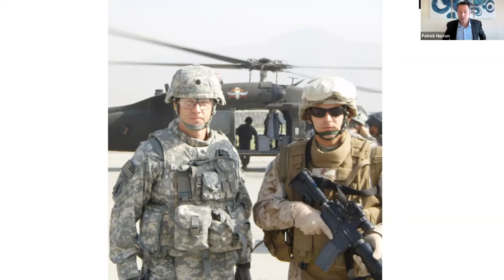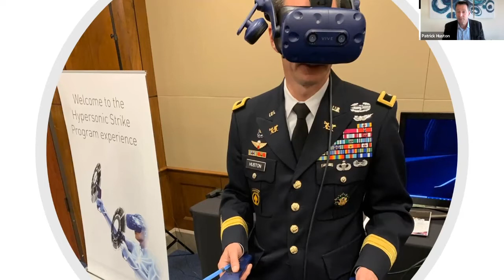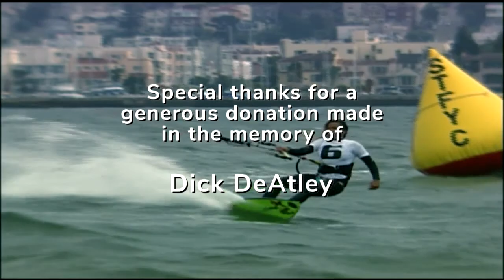Tales of a Failed Pilot, Failed Sailor and Mildly Successful Soldier | WYL Ep. 189 | Patrick Huston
Speaker: Brigadier General Patrick Huston, U.S. Army, Retired

General Huston recently left the Pentagon after 35 years in uniform. He will share stories of seafaring misadventures, midair mishaps, courtroom debacles and experiences from five combat tours in Iraq and Afghanistan. He graduated with an engineering degree from West Point and began his career as an Army Ranger and helicopter pilot in Europe. After law school, General Huston was a military prosecutor and the General Counsel for the 101st Airborne Division, the Joint Special Operations Command and the U.S. Central Command. He was also the Commanding General of the federal government’s only ABA-accredited law school. He now lives in San Francisco and focuses on Artificial Intelligence, cybersecurity and the law.